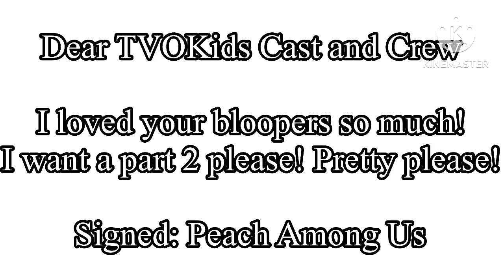TVOKids Bloopers Take 28: Finale